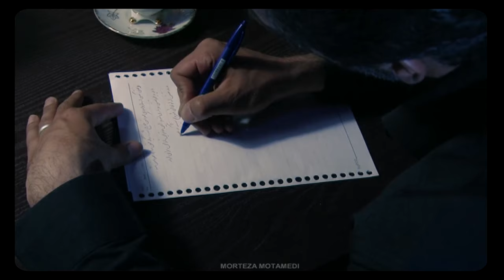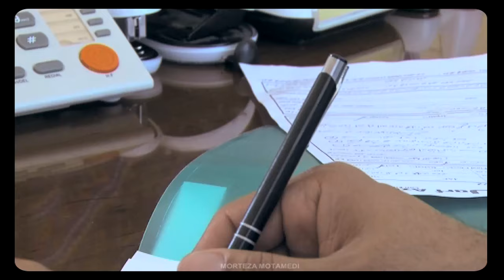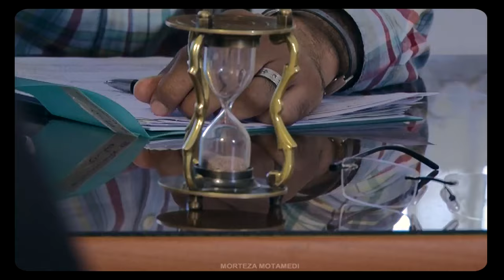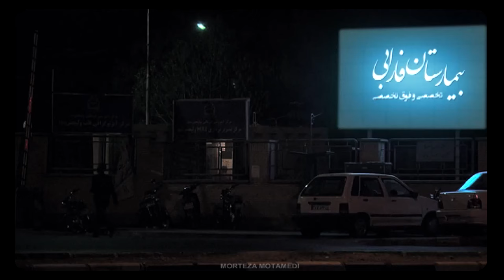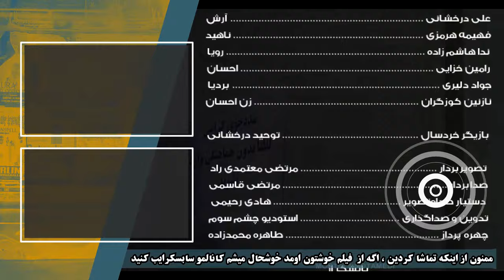رویای تلخ | عاشقانه ای تلخ | اولین تجربه فیلم سازی من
فیلم عاشقانه رویای تلخ | کارگردان : مرتضی معتمدی |Royaye Talkh Full HD | Motamedi
فیلم رویای تلخ در مورد یک زوج تازه ازدواج هست که یک دختر با نقشه قبلی وارد زندگی این دو زوج شده که در این میان اتفاقاتی رخ میدهد .
من مرتضی معتمدی هستم و این فیلم اولین تجربه فیلم بلند من در سال ۹۳ می باشد

بازیگران :
فهیمه هرمزی _ علی درخشانی _ جواد دلیری  _ رامین خزایی _ ندا هاشم زاده _ نازنین کوزه گران
نویسنده : جواد دلیری
مشاور فیلم : داوود شیخ
تصویربردار : مرتضی معتمدی
صدابردار : مرتضی قاسمی
تدوین : استودیو چشم سوم
منشی صحنه : سمیه ایوبی